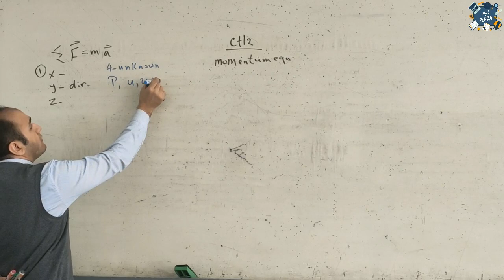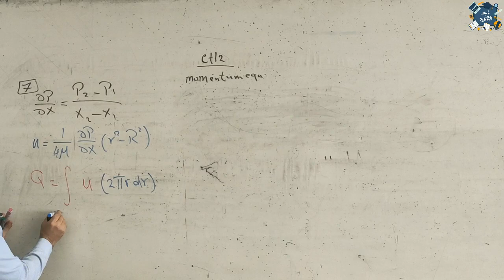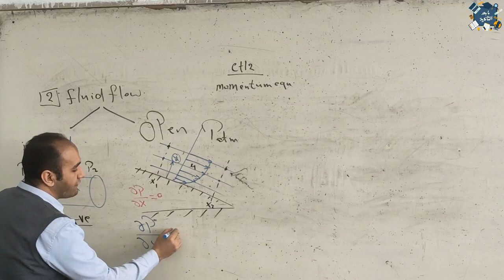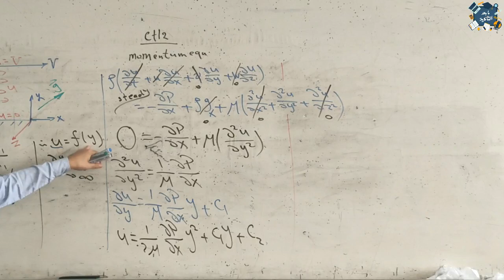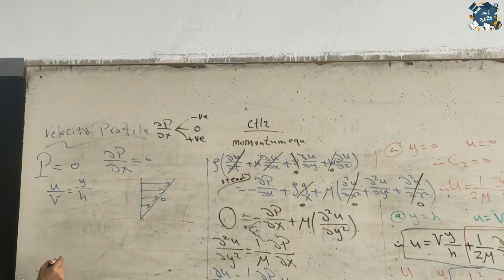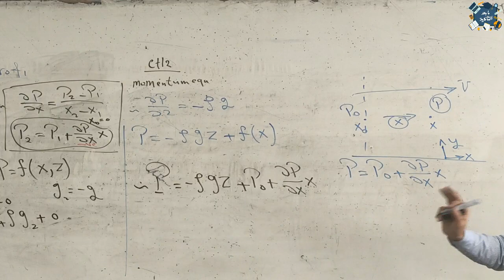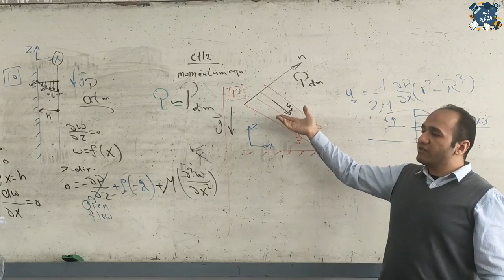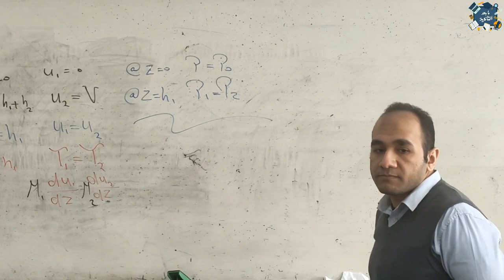momentum equation, Naiver stocks equations - fluid mechanics 2